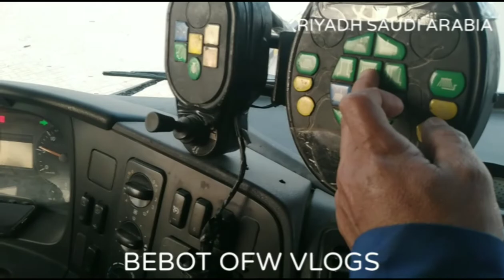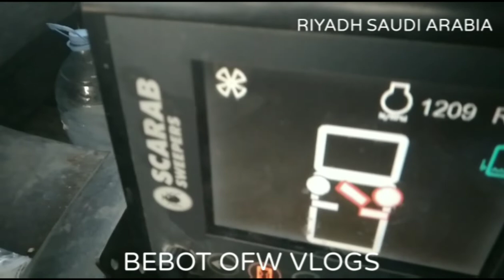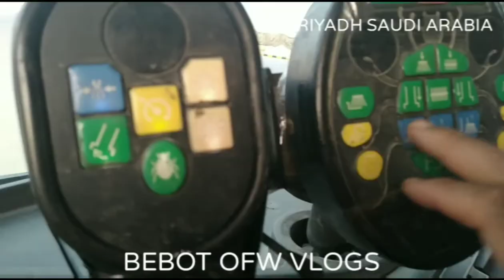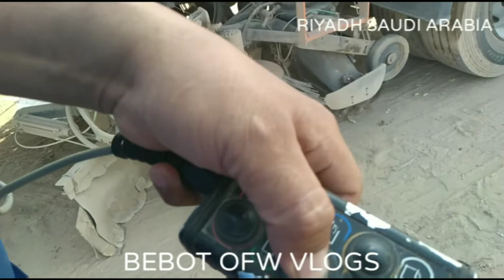how to operate street sweeper. riyadh saudi arabia.K.S.A.MIDDLE EAST UAE.part 1